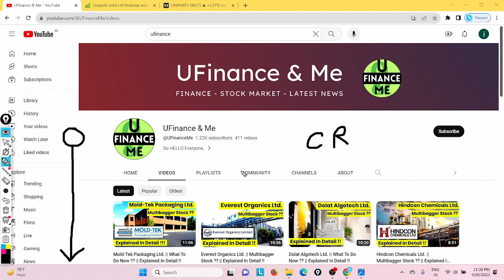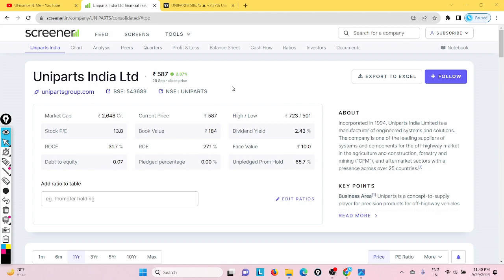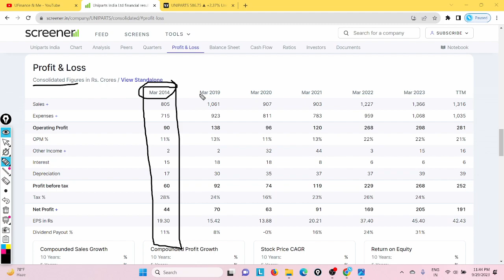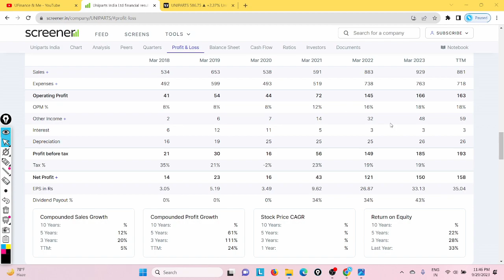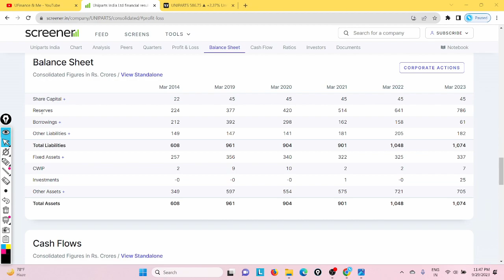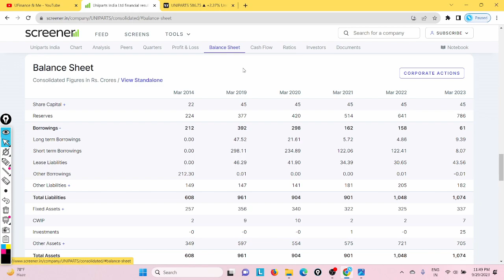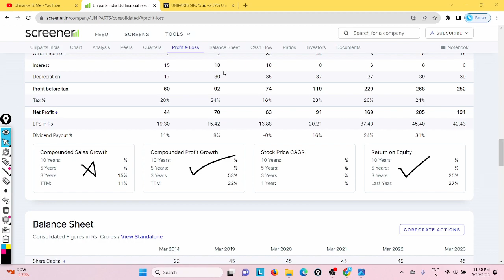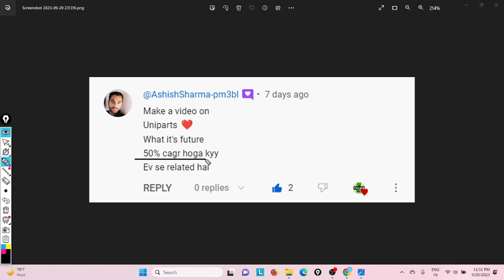Uniparts India Ltd. || Multibagger Stock ?? || Explained In Detail !!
Okay guys so in today's video we are going to discuss about a multibagger stock whose name is Uniparts India it is a very famous stock..

So in today's video we are going to discuss about the business of Uniparts India then we are going to discuss about the fundamentals which include quarterly analysis and profit and loss statement with balance sheet and shareholding pattern and then we will move to the chart or you can say technical analysis.

🌟 Your Querries

Uniparts India stock analysis
Uniparts India share
Uniparts India share latest news
Uniparts India analysis
Uniparts India share price
Uniparts India share price latest news
Uniparts India share fundamental analysis
Uniparts India share detailed analysis
Uniparts India share technical analysis
Uniparts India share business analysis
Uniparts India share news today
Uniparts India share expansion plans
Is Uniparts India a multibagger stock
Uniparts India latest news today
Uniparts India business model
Uniparts India share business model analysis
Uniparts India share analysis
Uniparts India fundamental analysis
Uniparts India business analysis
Uniparts India technical analysis
Uniparts India detailed analysis
Uniparts stock analysis
Uniparts share
Uniparts share latest news
Uniparts analysis
Uniparts share price
Uniparts share price latest news
Uniparts share fundamental analysis
Uniparts share detailed analysis
Uniparts share technical analysis
Uniparts share business analysis
Uniparts share expansion plans
Is Uniparts a multibagger stock
Uniparts latest news today
Uniparts business model
Uniparts share business model analysis
Uniparts share analysis
Uniparts share analysis
Uniparts share price
Uniparts business model
Uniparts fundamental analysis
Uniparts business analysis
Uniparts technical analysis
Uniparts detailed analysis
Uniparts stock analysis